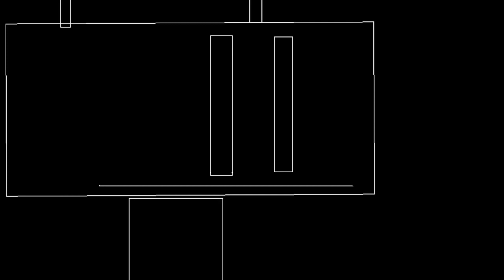STREAM ON SATURDAY